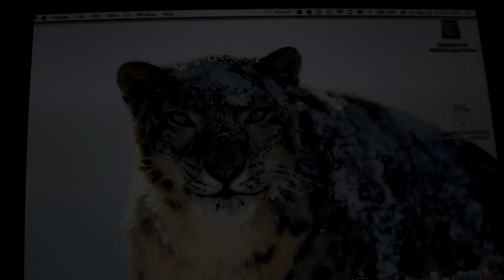A Day in the Life of Jeff (Season 4 Episode 14)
Follow Me

AIM
phenomashe84

Skype
JDawgAshe84

Live Tweets will be here @ ChristmasWiththeAshes on my twitter ch on Dec 24th...Go 2